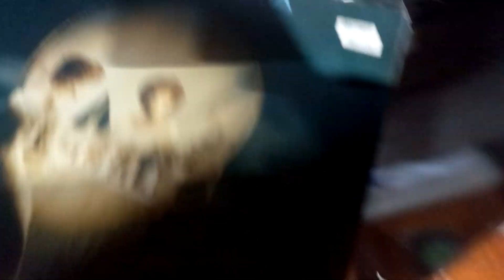Fds Rock On - Grandes Discaços 🎸 🤘🏽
Fds Rock On chegou e então bora q bora preparar os discaços pra rodar aeww com grandes clássicos, bandas e artistas daora pra vcs curtirem aewww - Bom fds galeraaaa uhuuul 🎸 🤘🏽 Só disco topzera por aq galeraaa 🎸 🤘🏽